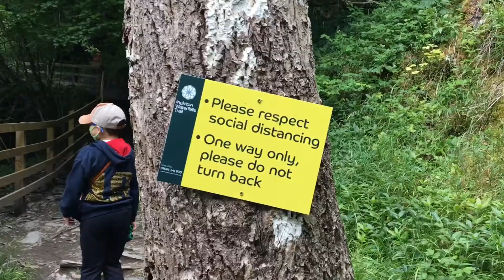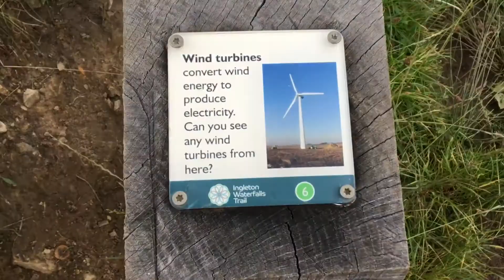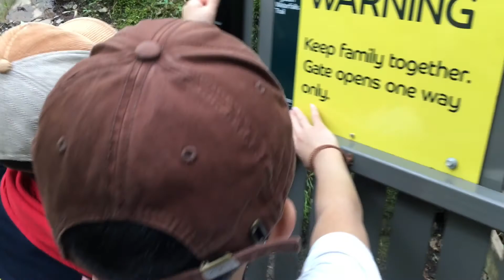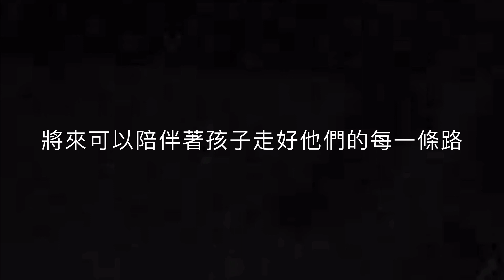親親孩子系列 - 生活篇 - Ingleton Waterfalls Trial Walk